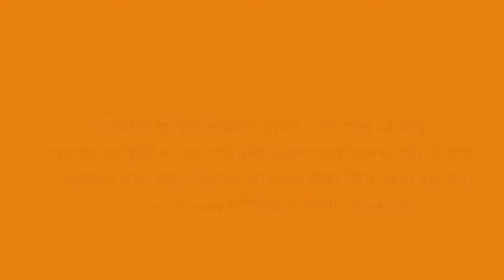Crochet neck /baby collar design/ কুশিকাটার গলার নতুন ডিজাইন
বাংলাদেশ নারী উদ্যোক্তা ফোরাম চায়, নানা কাজের প্রশিক্ষণ নিয়ে স্বাবলম্বী হবে নারী ,নারী  হবে সম্পদ